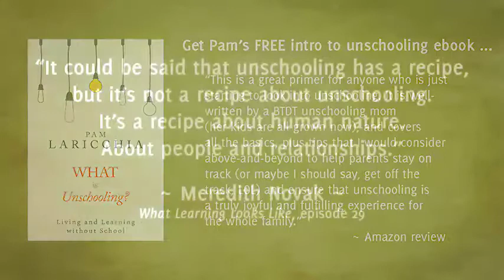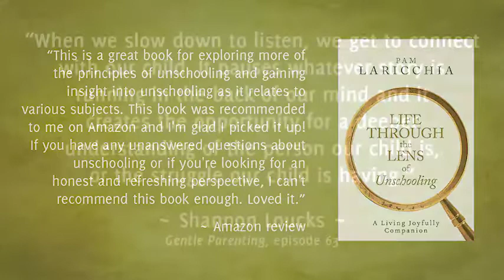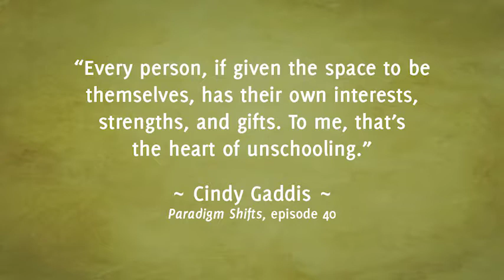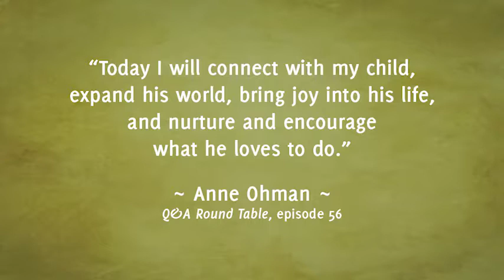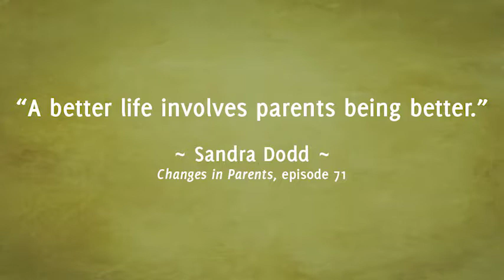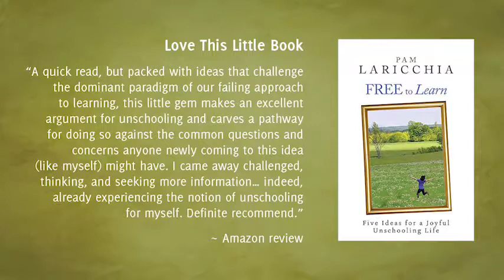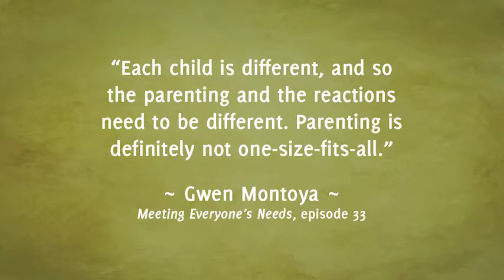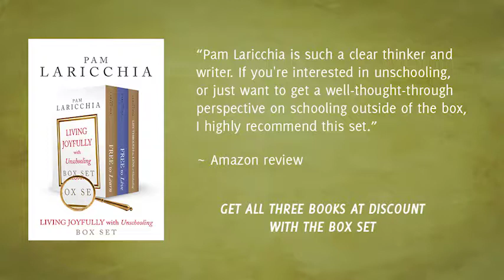Q&A Round Table, Episode 47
Anne Ohman and Anna Brown, both veteran unschooling parents, join me to answer listener questions.

“Unfortunately most people are convinced that when control fails it’s because they didn’t control enough.” ~ Joyce Fetteroll

LISTENER QUESTIONS

1. A question about offering other experiences and activities.

2. A question about Santa and the tooth fairy.

3. A question about a budget for unschooling.

4. A question about food: will he ever eat properly again?

5. A question about handwriting.